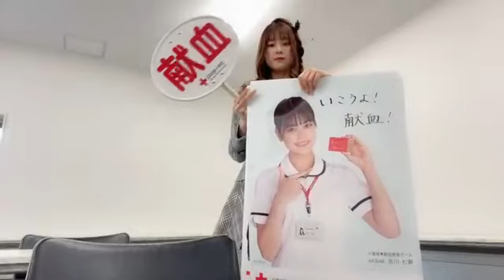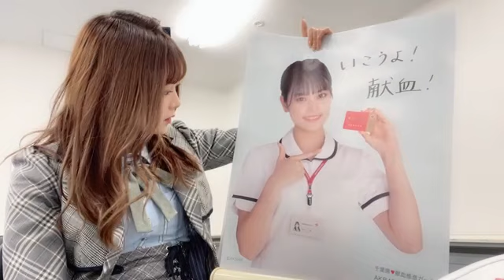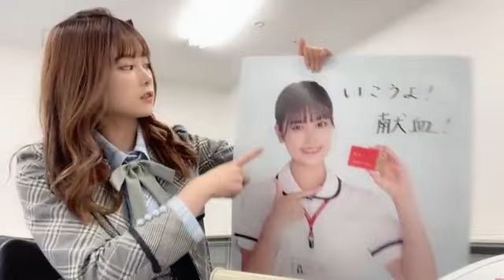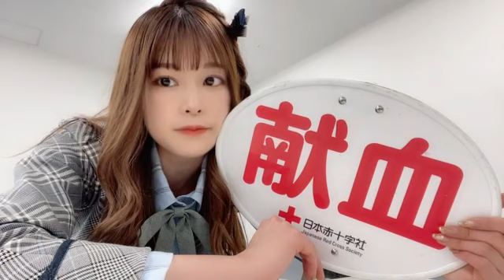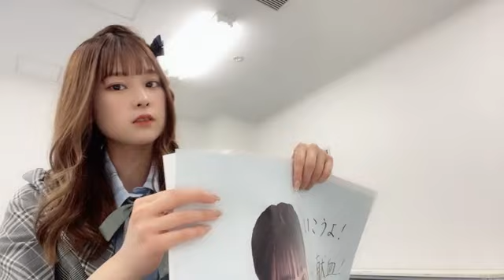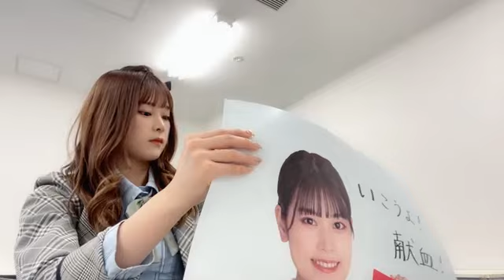48 Nanase Yoshikawa 2023年03月05日16時25分05秒 吉川 七瀬（AKB48 チーム８）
◆横山結衣1st写真集『未熟な光』
◆Amazonプライムビデオ